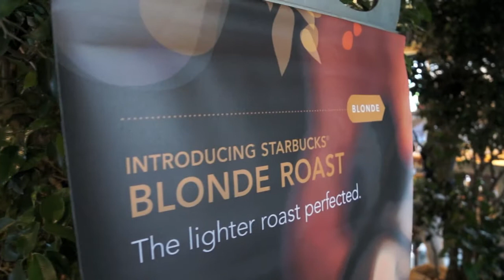Blonde, el nuevo grano de café de Starbucks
Starbucks Puerto Rico lanzó recientemente su nuevo tostado de café conocido como Blonde (rubio). Este nuevo grano, con el light roast, está dirigido al 40% del consumidor de Starbucks que actualmente no toma café, ya que encuentran un sabor muy fuerte para su paladar.  Este nuevo tostado estará disponible para la venta desde el 5 de marzo de 2012.